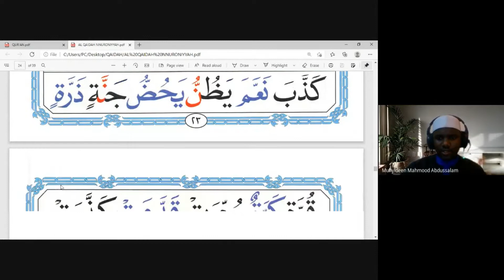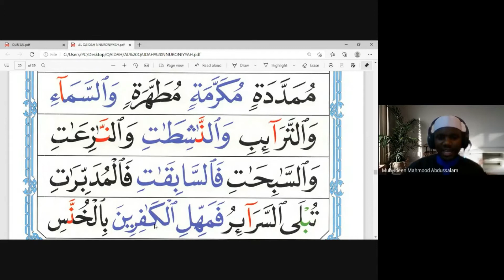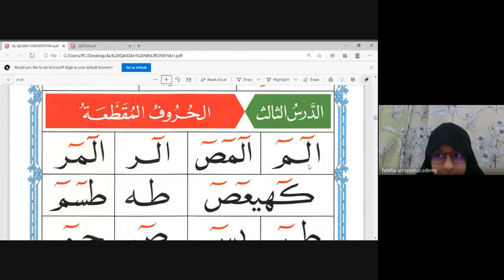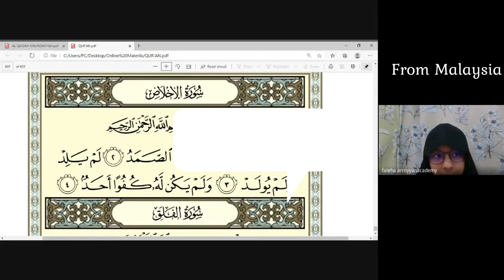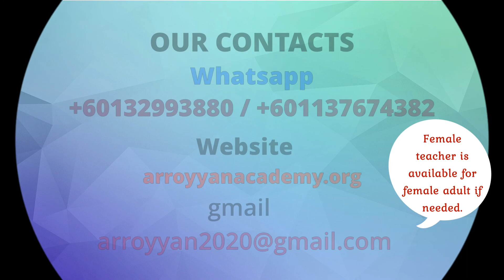QAIDAH LESSON 13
We are different because we teach Qaidah with Tajweed.

Female teacher is available for concerned female adults.